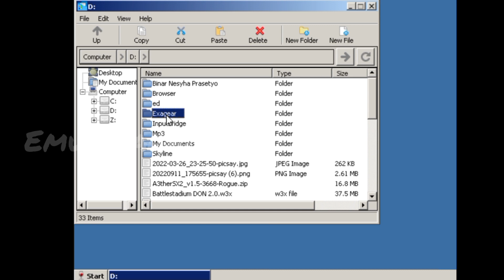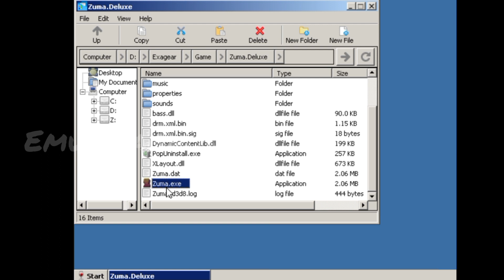Winlator v1.0 Zuma Deluxe Mali Mediatek Helio G85